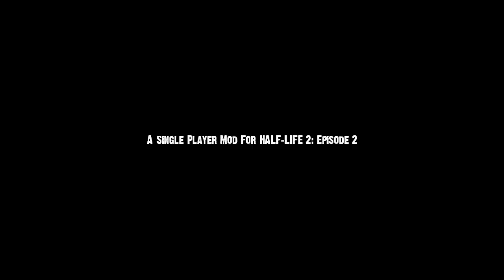Let's Play Nightmare House 2 - Episode 2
This game, messes with your head man..